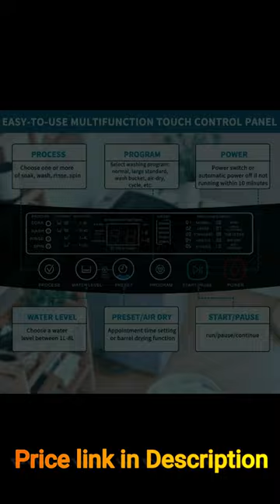Best Top Loading Compact Fully Automatic Washing Machines in USA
A comprehensive guide to the best top loading compact fully automatic washing machines available in the USA, including reviews, top brands, and the latest models.

Description
Welcome to Global Offer International,
In this video : Best Top Loading Compact Fully Automatic Washing Machines in USA
♐ This Channel Provide Content about Make Money Online, Freelancing, and Business growth, in short
     work then you need my all magic offers. I also show online earning tips,

♐ Global_Offer_International will Provide Multi-type Product videos like Gadget, Kitchen goods, items of
     Furniture items, Weight loss Products, and Electronics items on YouTube and help to choose an
     audience or create quality content and many more

➡️ I hope you enjoy all content through global offer international as much as I enjoy offering them to you.

About this video : washing machine,best washing machine,portable washing machine